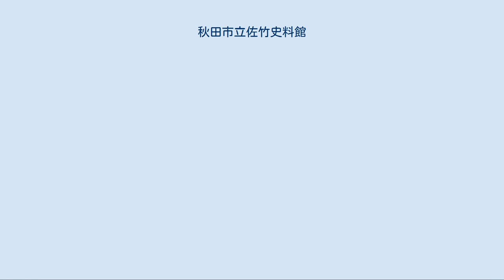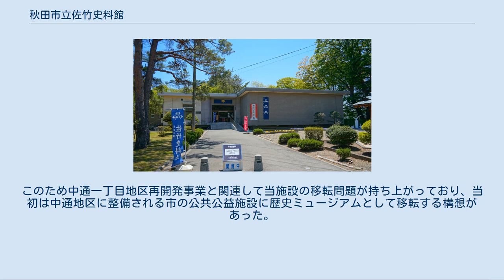秋田市立佐竹史料館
秋田市立佐竹史料館（あきたしりつさたけしりょうかん）は、秋田県秋田市にある市立の郷土史料館である。
千秋公園の二の丸広場の近くに位置する。
 もと秋田市美術館（現秋田市立千秋美術館。1958年（昭和33年）6月18日開館、1989年（平成元年）11月18日アトリオン内に移転）として使用された建物を佐竹氏の資料の収蔵施設として再整備し、1990年（平成2年）に開館した。
館内では佐竹義重・佐竹義宣所用の具足や、佐竹義宣筆の書状など、佐竹氏累代の資料等を展示している。
また、久保田城御隅櫓、御物頭御番所(おものがしらごばんしょ)、一つ森公園内の旧黒澤家住宅も管理しており、これら施設と連携して秋田の藩政時代を紹介している。
 久保田城御隅櫓 秋田市制100周年記念事業として建設され、1989年（平成元年）完成、7月10日に開館した。
鉄筋コンクリート造四層の模擬天守的なつくりで、明治初期まで存在した元々の木造・二層造りの御隅櫓とは異なる。
内部は藩政時代を紹介する展示室となっており（1,2階）、また最上階の4階は市内を一望する展望室となっている。
なお、冬期（12月1日~3月31日）は休館する。
 御物頭御番所 久保田城表門の下にあり、物頭（足軽大将）の詰所として使用された建物。
現在千秋公園内に唯一残る藩政時代の建物であり、1987年（昭和62年）から1988年（昭和63年）にかけて修復工事が行われた。
 旧黒澤家住宅 久保田藩の500石取りの上級武士黒澤家の旧宅。
芳賀家、赤田家、吉成家、平井家、黒澤家と、持ち主が変遷している。
もともと中通3丁目に所在していたが、1985年（昭和60年）に黒澤家から秋田市へ寄付され、1988年（昭和63年）に千秋公園から南に3kmほど離れた一つ森公園内に移築された。
母屋のみならず、附設の表門、木小屋、土蔵等、屋敷の施設群が一体として良好な状態で残っていたことから、1989年（平成元年）に国の重要文化財に指定されている。
 佐竹史料館、久保田城御隅櫓、旧黒澤家住宅とも各施設それぞれ入館料大人100円（高校生50円）は共通である（開館時間は旧黒澤家住宅のみ9:30-16:30）。
 共通チケット『みるかネット・くるりん周遊パス』（500円）では、佐竹史料館、久保田城御隅櫓、旧黒澤家住宅のほか、秋田市立千秋美術館、秋田市立赤れんが郷土館、 同分館民俗芸能伝承館（ねぶり流し館）・旧金子家住宅の各施設に共通して入館できるチケットとなっている。
 上述の通り建物はもともと秋田市美術館として使われていたものであり、竣工も1958年（昭和33年）と、築50年以上が経過しており老朽化が進んでいる。
このため中通一丁目地区再開発事業と関連して当施設の移転問題が持ち上がっており、当初は中通地区に整備される市の公共公益施設に歴史ミュージアムとして移転する構想があった。
しかしこの構想は中通地区に平野政吉美術館を移転する構想と引き換えに撤回され、その後佐竹史料館を移転後の平野政吉美術館に移転する構想が持ち上がっているが、現在のところ具体化はしていない。